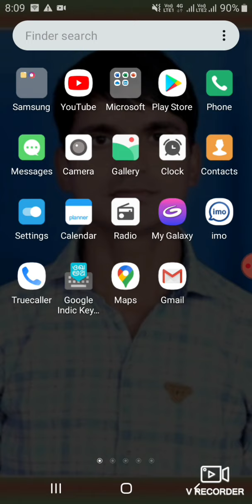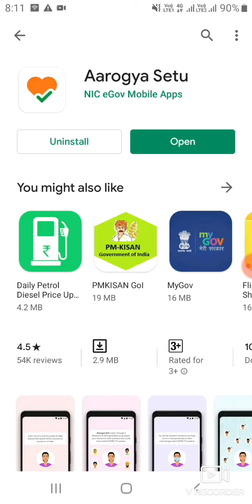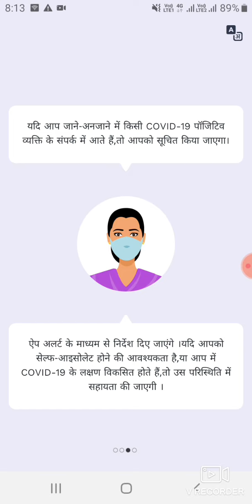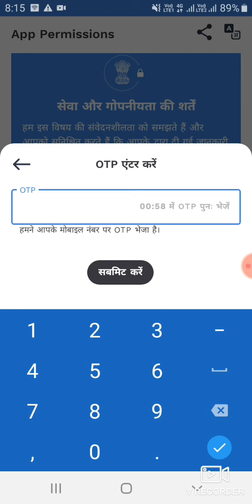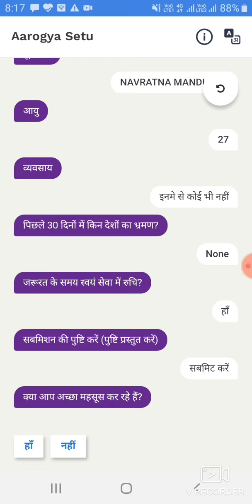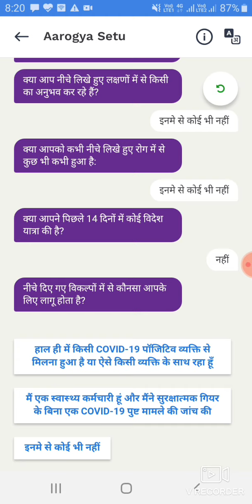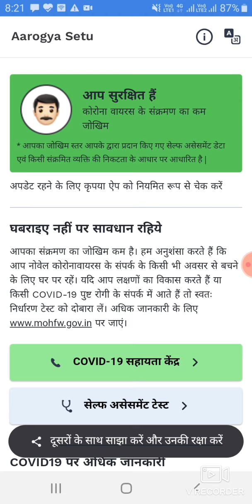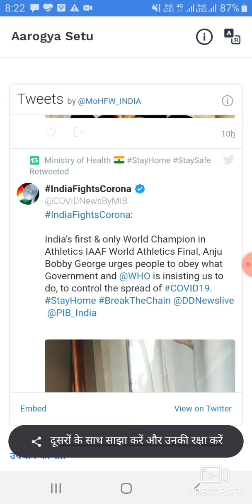आरोग्य सेतु' बताएगा आसपास कोरोनावायरस के संक्रमण का कितना खतरा (aarogya setu)